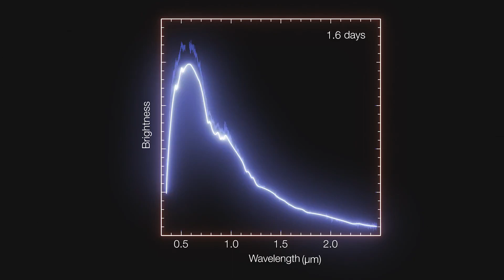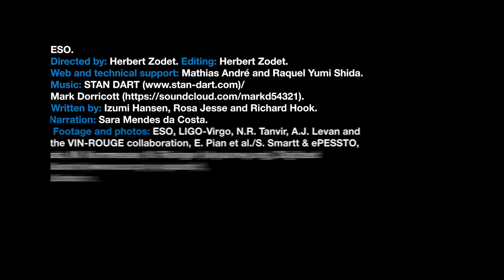Neutron Star Merger Causes Rare Kilonova, Gravitational Waves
- astronomers using a fleet of ESO telescopes have observed a visible counterpart to gravitational waves for the first time: a kilonova from merging neutron stars.

Directed by: Herbert Zodet
Editing: Herbert Zodet
Web and technical support: Mathias André and Raquel Yumi Shida
Written by: Izumi Hansen, Rosa Jesse and Richard Hook
Narration: Sara Mendes da Costa
Footage and photos: ESO, LIGO-Virgo, N.R. Tanvir, A.J. Levan and the VIN-ROUGE collaboration, E. Pian et al./S. Smartt & ePESSTO, L. Calçada, M. Kornmesser, N. Risinger (skysurvey.org), Digitized Sky Survey 2, Stéphane Guisard Liam Young/Unknown Fields, Y.Beletsky (LCO), J. Colosimo, Alexandre Santerne (Instituto de Astrofísica e Ciências do Espaço, Universidade do Porto) / Planetário do Porto - Centro Ciência Viva, P. Aniol, Gianluca Lombardi (glphoto.it), B. Tafreshi (twanight.org) and C. Malin (christophmalin.com)